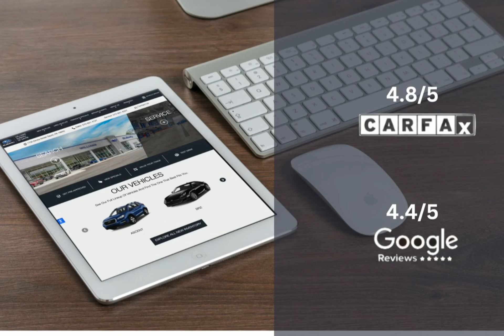2023 Toyota bZ4X Limited ST3247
Take a look at this 2023 Toyota bZ4X! Equipped with a Automatic transmission in Galactic Black. This car comes with some great features including Adaptive Cruise Control, Cooled Passenger Seat, All Wheel Drive, Android Auto and more. Come in and check it out today!